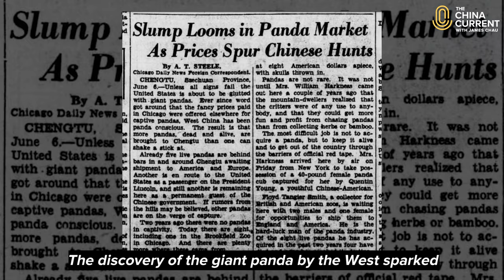A Panda Comeback Story | Kyle Obermann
There are less than 2,000 pandas roaming their native forests in China.

But, they are having a comeback moment.

Our Nature Contributor Kyle Obermann shares the panda’s story.